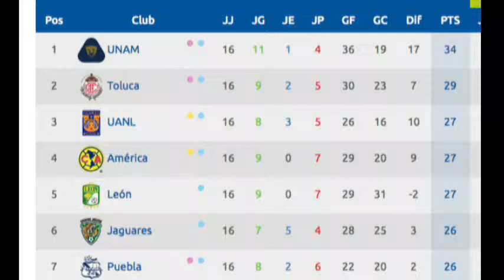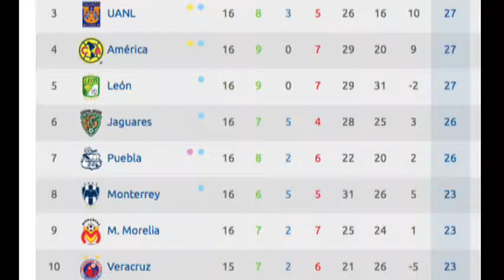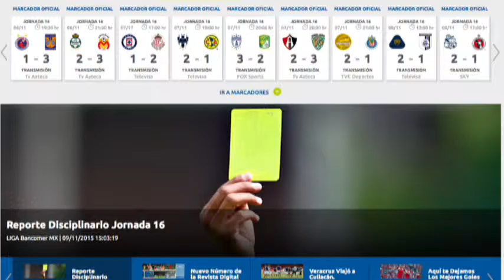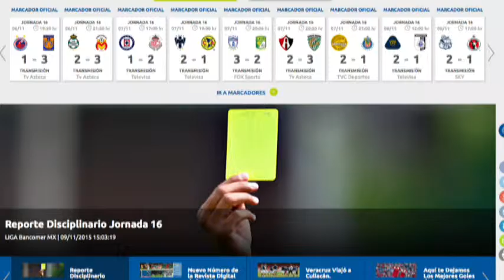Zona de Juego 2do Bloque Resultados de la jornada 16 del Apertura 2015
Análisis de los resultados de la jornada 16, en donde ya se perfilan los equipos que pudieran entrar a la liguilla